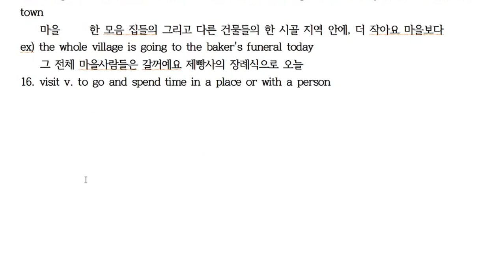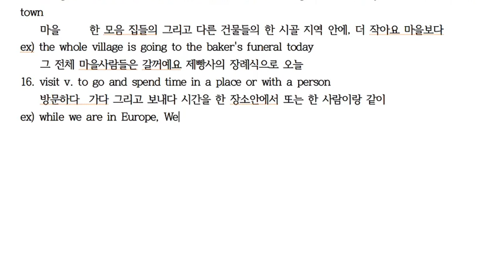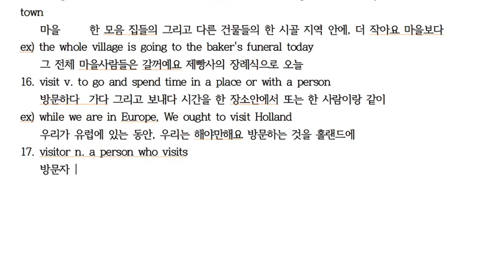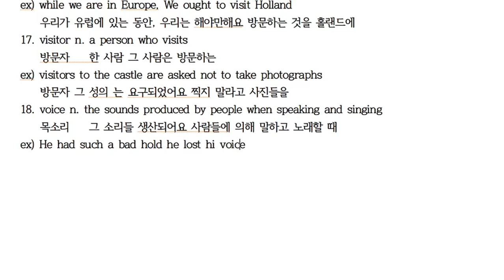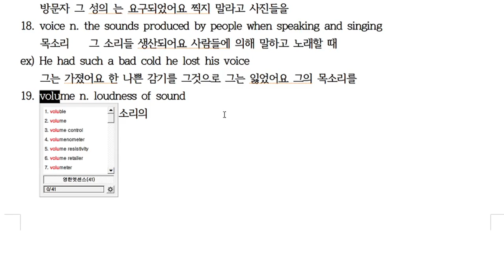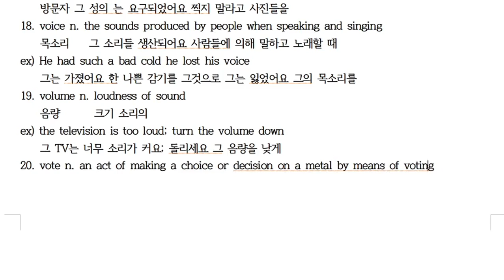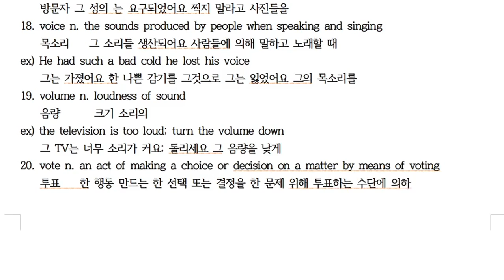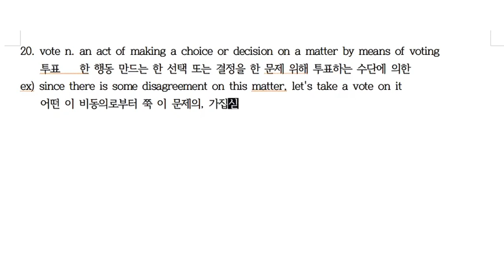V16~20 [한・日・E] 에릭의 영영사전 공부법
V16 visit 방문하다 訪問する
V17 visitor 방문자 訪問者
V18 voice 목소리 声
V19 volume 음량 音量
V20 vote 투표 投票